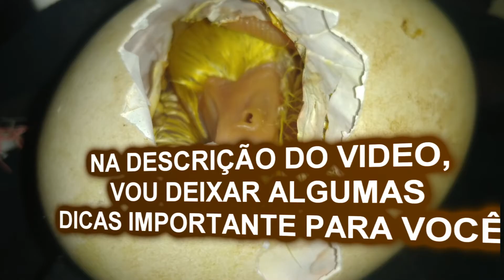AJUDAR UM GANSO A SAIR DO OVO? SIM OU NÃO | OVO DE GANSO NA CHOCADEIRA| NO SÍTIO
ESTE OVO DE GANSO NÃO TINHA DATA POIS ESTAVA NO NINHO DE UMA GALINHA,  LEVEI ELE PARA A CHOCADEIRA E LÁ ELE FICOU DEZ DIAS ATE COMEÇAR A BICAR O OVO, POR-IÇO PREOCUPADA EU ABRI UM POUCO PARA VER COMO ESTAVA AI PERCEBI QUE A PELE DO OVO ESTAVA GRUDADA NO NARIZ DELE ASSIM O VIDEO COMEÇOU!

DICAS:
1. NUNCA ABRA O OVO AOS 28 DIAS DE INCUBAÇÃO O GANSO SÓ SAI DO OVO AOS 30 DIAS DE INCUBAÇÃO.

2. É NORMAL O GANSO SE MEXER E PIAR DENTRO DO OVO ATÉ QUATRO DIAS ANTES DE NASCER, POR-IÇO FIQUE CALMO E ESPERE ATE O FINAL DE 29 DIAS DE INCUBAÇÃO PARA COMEÇAR AJUDAR!

3. SE PRECISAR AJUDAR ELE A NASCER VÁ COM CALMA SE PERCEBER QUE AINDA TEM SANGUE PARE E DEIXE ELE SUGAR COMPLETAMENTE AI VÁ AOS POUCO AJUDANDO NO NASCIMENTO!

4. DEPOIS DO NASCIMENTO DEIXE ELE NA CHOCADEIRA ATE QUE FIQUE COMPLETAMENTE SECO, SE TIRAR ELE DALI COLOQUE O EM LUGAR BEM QUENTE ELE PRECISA DE MUITO CALOR NESTA ETAPA DA VIDA.

É ISSO PESSOAL SE TIVER DUVIDAS PODE PERGUNTAR E OUTRA COISA EU NÃO MOSTREI A PARTE QUANDO ELE SAIU DO OVO COMPLETAMENTE, PORQUE PERCEBI QUE ELE ESTAVA COM MUITO FRIO DEIXEI ELE QUIETINHOS A HORA QUE VOLTEI ELE JÁ TINHA SAÍDO DO OVO, KKKK
ESPERO QUE GOSTEM DO VIDEO BEIJOS.